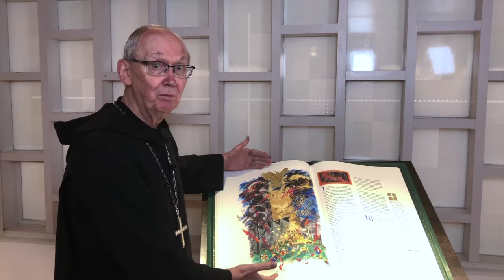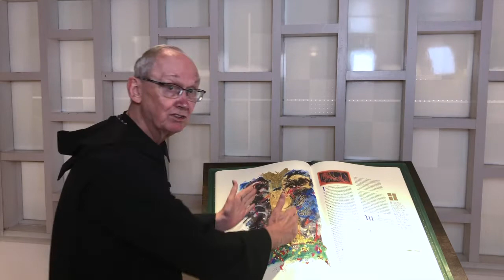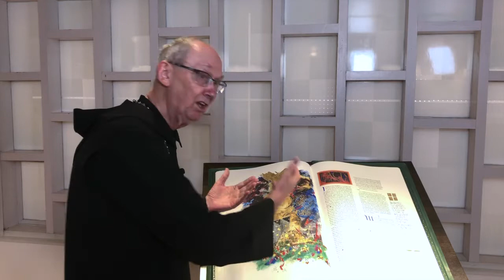Reflections with The Saint John's Bible: Pentecost, Acts Frontispiece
Abbot John Klassen, OSB

WEEKLY LIVE-STREAMING PRAYER SCHEDULE
Weekday – 5:00 PM Daily Mass
Saturdays – 11:30 AM Daily Mass
Saturday Evenings – 7:00 PM Vigil of Sunday Evening Prayer
Sunday Mornings – 10:30 AM Sunday Mass
Sunday Evenings – 5:00 PM Evening Prayer